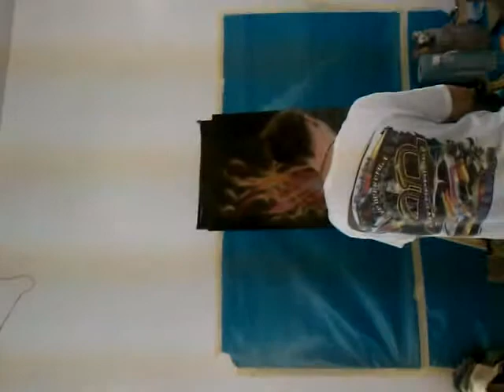Steve Dekkenga and Andrew Smith demonstrate painting techniques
Stevel Dekkenga and Andrew Smith invite guys from Lakeshore Lutheran Fellowship (middle schoolers on up) to see their custom paint shop where they paint for some of the leading teams in drag racing...So cool to have folks share their talents and discuss how God moves in their lives and in their work...